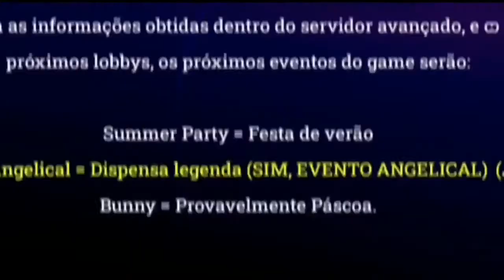OFICIAL! ✅ Nueva Oro Royale ANGELICAL, nueva DIAMANTE Royale, Pared Angelical y mas NOVEDADES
Mirame transmitir en vivo por Booyha 🥺 en donde habrán muchos códigos con regalos exclusivos 🤩

El código es global y lo encuentran en el video :) ❤️

🇨🇴💎Mi Página de venta de diamantes para Free Fire 100% seguras (Aceptamos cualquier método de pago) 👉🏻